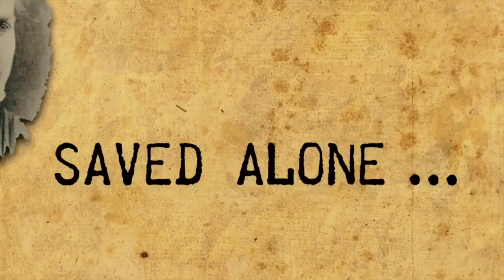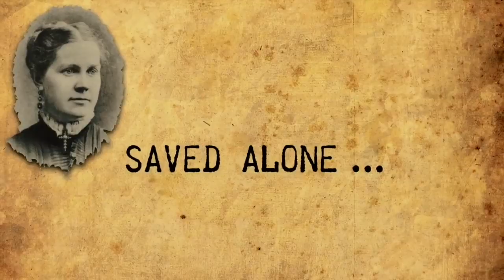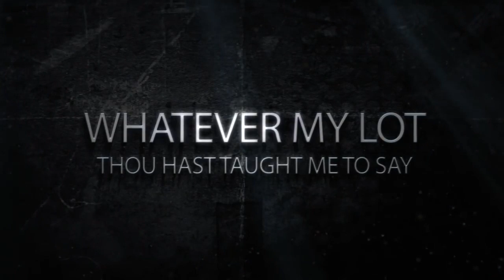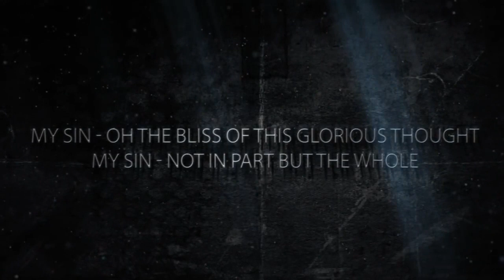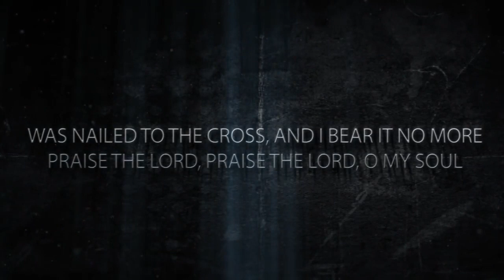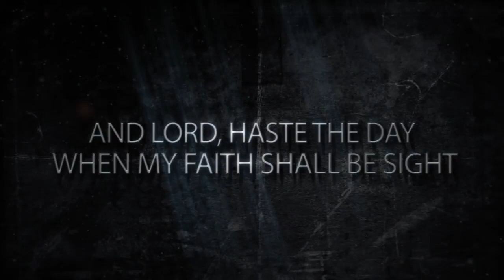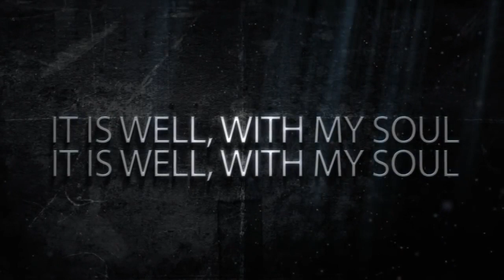PRAYER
This video is about PRAYER